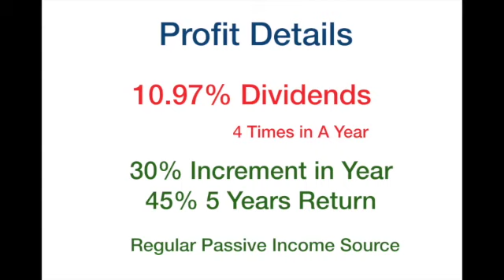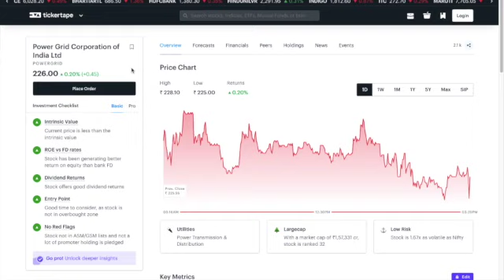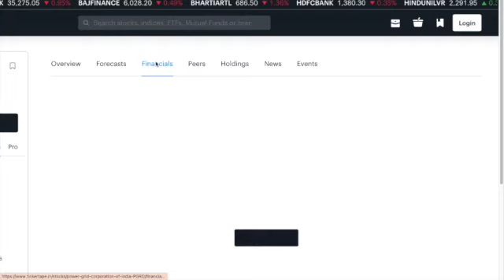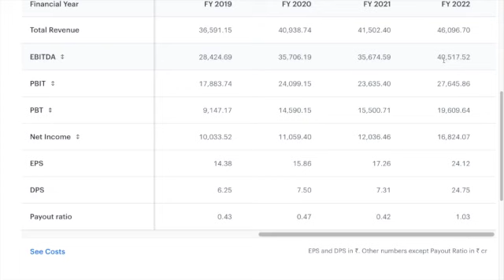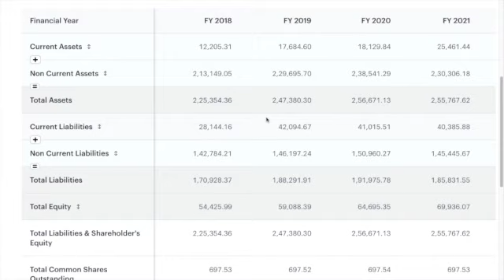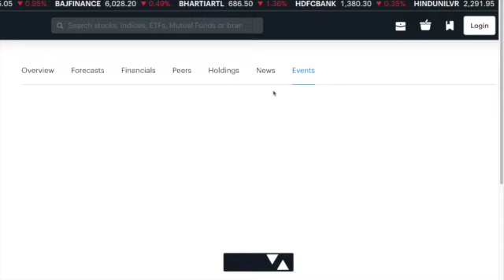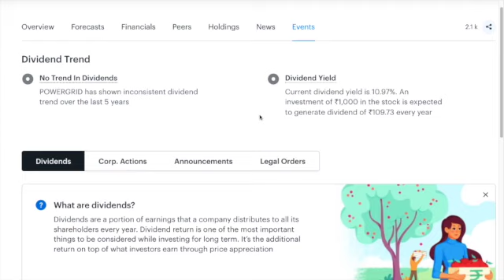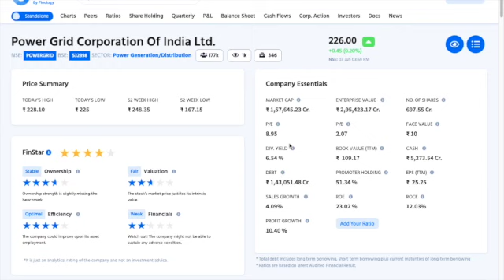Power Grid Corporation Of India Ltd Share Analysis Invest in Best Asset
Power_grid_corporation_ltd_share is one of the best stock to invest in power sector. This Power grid corporation provide highest dividend_stock in the market with proper EPS and ROE.
Power grid corporation share current price is 226 rupees and company is largcarp with strong fundamentals.